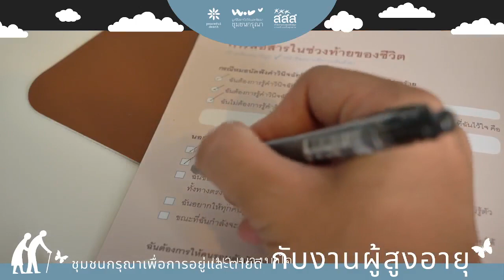[เบาใจ Live] ชุมชนกรุณาเพื่อการอยู่และตายดีกับงานผู้สูงอายุ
ชวนรับชมการเสวนาหัวข้อ
"ชุมชนกรุณาเพื่อการอยู่และตายดีกับงานผู้สูงอายุ"
- คุณอรอุมา อินทฉาย ผู้อำนวยการศูนย์พัฒนาการจัดสวัสดิการสังคมผู้สูงอายุจังหวัดนครพนม
- คุณลัดดาวัลย์ โพธิวิจิตร นักสุขศึกษา งานผู้สูงอายุและส่งเสริมสุขภาพชุมชน ศูนย์การแพทย์มหิดลบำรุงรักษ์ จ.นครสวรรค์
- คุณพันธกานต์ อินต๊ะมูล กระบวนกรและนักสื่อสารสุขภาวะ ทีมขะไจ๋
- คุณกนกวรรณ กนกวนาวงศ์
ผู้ให้ความเห็น
- รศ.ดร.นันทิยา ดวงภุมเมศ ประธานศูนย์วิชาการด้านการรู้เท่าทันสื่อของผู้สูงอายุ สถาบันวิจัยภาษาและวัฒนธรรมเอเชีย มหาวิทยาลัยมหิดล
กิจกรรมนี้เป็นกิจกรรมเนื่องในงาน “ปลูกชุมชนกรุณา มหกรรมเรียนรู้การพัฒนาชุมชนกรุณาเพื่อการอยู่และตายดี”
ดำเนินการโดยกลุ่ม Peaceful Death มูลนิธิสถาบันวิจัยและพัฒนาชุมชนกรุณา
สนับสนุนของสำนักงานกองทุนสนับสนุนการสร้างเสริมสุขภาพ (สสส.)